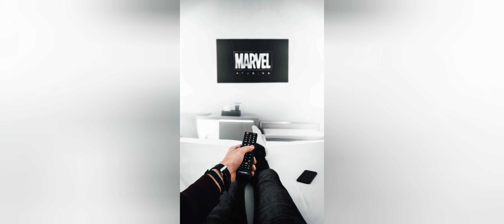MAJOR Marvel's Spider-Man No Way Home News! Tobey Confirms He's in The Movie?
Hello everyone this video is about Marvel spider man, Major Spider-Man no way home news as Tobey Maguire, Andrew Garfield and Tom Holland are all in New York City right now. Could a big promotion for the film be coming with the reveal of the spider-verse? Tobey Maguire also seemingly gave a little confirmation that is in Spider-Man No Way Home when a fan spotted him on the street and asked him about the film. In this video I'll break down all the latest Spider-Man No Way Home news! Spider-Man No Way Home will be a part of Marvels Phase 4 lineup which includes The Fantastic Four, Thor Love and Thunder, Black Widow, Doctor Strange in the Multiverse of Madness, Black Panther 2 Wakanda Forever, The Falcon and the Winter Soldier, Wandavision, the loki series, Hawkeye series, Ant Man and the Wasp Quantumania, the Fantastic Four, the Eternals, Captain Marvel 2 the Marvels, Ms Marvel, She Hulk, Shang Chi and the Legend of the Ten Rings and Marvels What IF? here you are going to get the latest news on whats happening in marvel. ‘This film has fantastic action sequences’ In here its like Which is You tube podcast, sounds funny right!! Language is not a problem to get INFO or to LEARN.  This video only for ENTERTAINING purpose.

-This video is also for entertanining purposes.

We make these videos with the intention of entertanining purpose. Please support me guys i will  upload another  entertainment or space video soon.